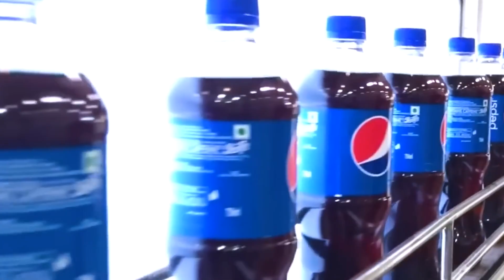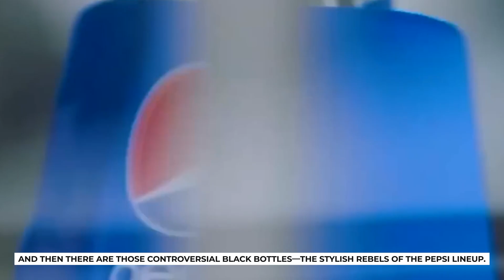Pepsi Mega Factory: How Pepsi Is Made In A Factory With Modern Technology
Inside one of the biggest beverage plants on Earth… 🌍⚡
In this short, go behind the scenes to see how Pepsi is produced using cutting-edge factory technology — from water purification and syrup mixing to automated bottling, labeling, and packaging at massive scale.

Millions of bottles. Zero human error. ⚙️
This is how Pepsi is made. 🥤